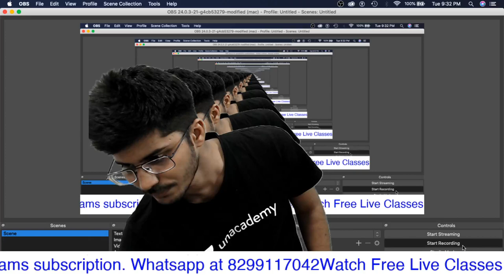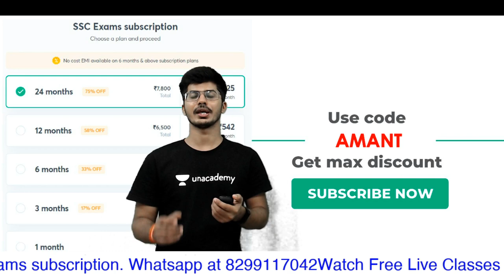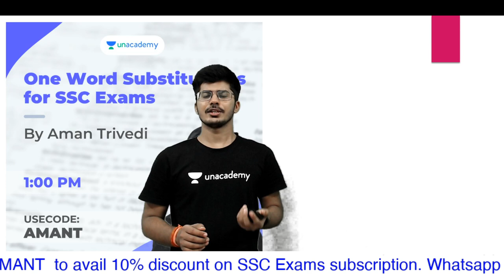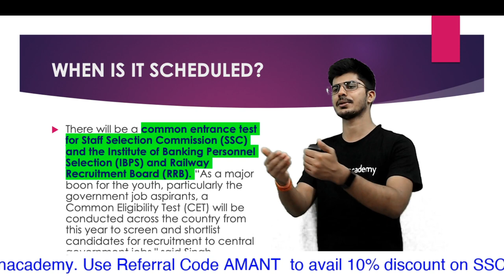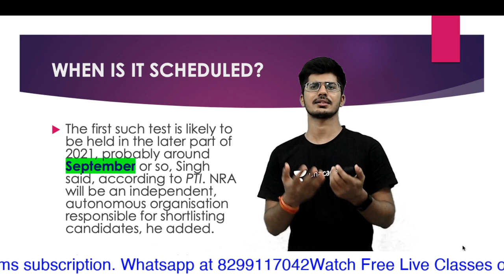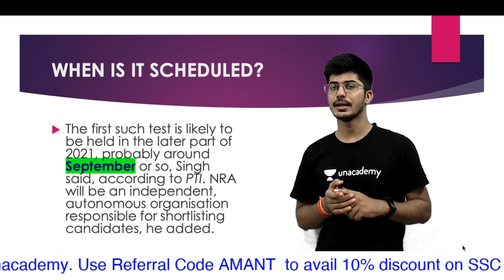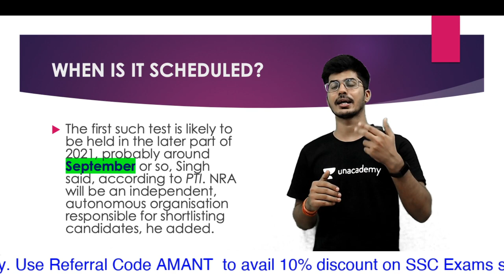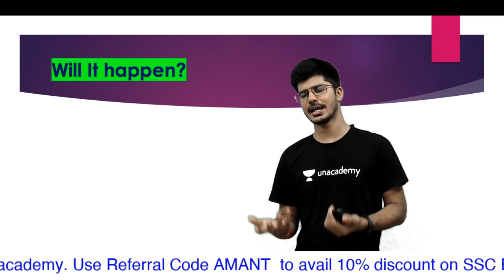When will CET be Conducted? | कब होगा CET exam ?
Enroll in combat:-USE CODE AMANT

For any query mail at:-